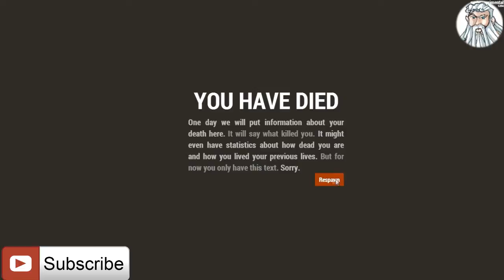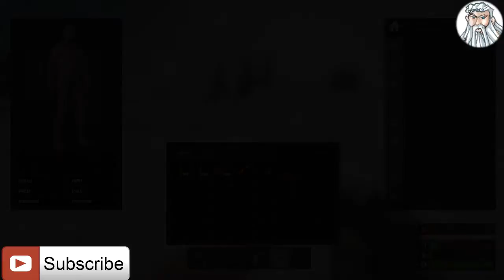Rust Experimental - Part 17 | Thomson Machine Gun And Rifles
In this episode the thomson machine gun works so i take it for a test drive. Also the rifles aiming system seems to be fixed.

Please help support this channel..As you can see i am using very minimalistic computer parts and i am even recording my face view of my phone using the phones mic to make my videos..If you donate it will help me buy new computer parts like a new microphone or a new cpu etc:...In turn this will help me bring out higher quality videos and at a much faster rate.

Computer Specs & Gear

Cpu: i5 - 4440 quad @ 3.10GHz
Gpu: Amd Radeon R9 270
Ram: kingston Hyper X 1600mhz 8GB
SSD: Kingston SV300 128GB
HDD: 2 x Western Digital 500Gb
Case: Galaxy v1 (Held together with ducktape)
Keyboard: Logitech G15 Gaming Keyboard
Mouse: £5 piece of Cr#p laser mouse
Monitor: AOC 24inch Led monitor
Headphone: Turtle Beach x4 wireless
OS: Windows 7 (Dont go windows 8.1 yet its buggy for gaming)